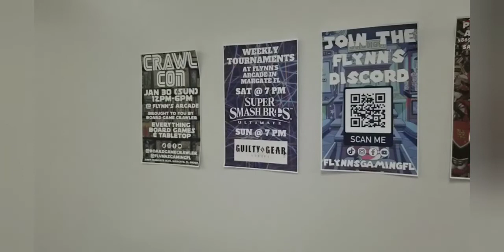Metahuman Macaluco's Otakufest quest pt. 2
part 2 of Metahuman's adventure in Miami. All footage of Otakufest and everything else by Lucas Versace and Malick McFly